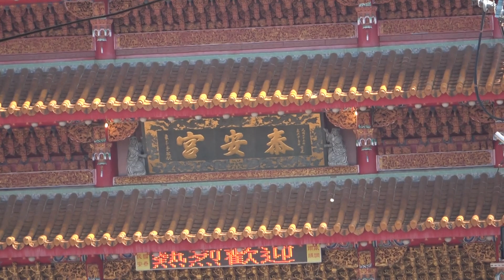仁武時尚女神/拜會/ 泰安宮女神/長達一公里的紅壇真壯觀 龍海南天宮慶讚朝元宮鐵路媽 20220226